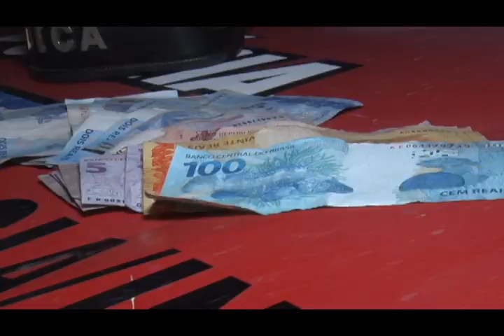Mulher é presa com crack no Litoral Norte de Alagoas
Caiu pela segunda vez! Uma  mulher de 25 anos foi presa com mais de 50 pedrinhas de crack no litoral norte. A polícia confirmou que ela já havia sido presa anteriormente,por tráfico de drogas.